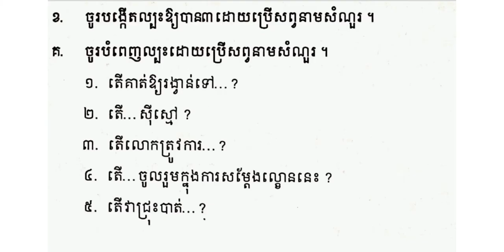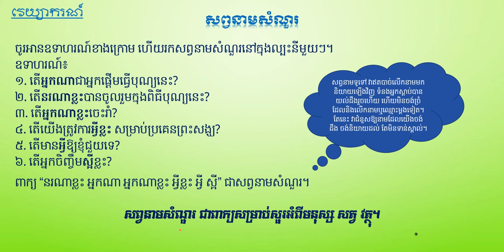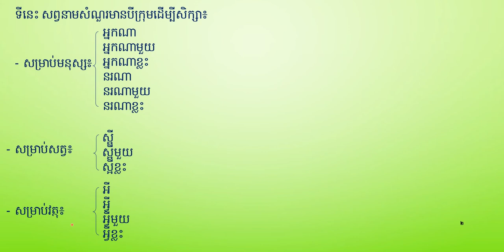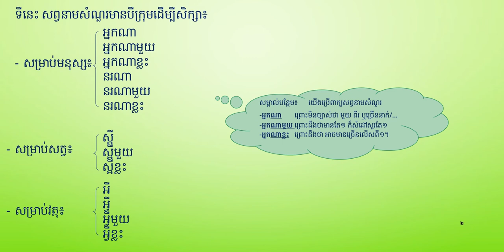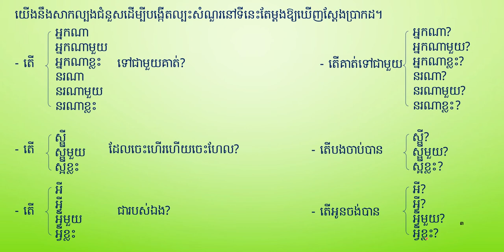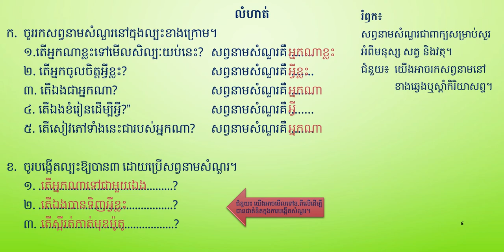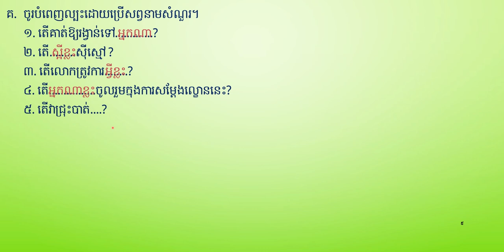នាទីវេយ្យាករណ៍ភាសាខ្មែរ » អំពីសព្វនាមសំណួរ ថ្ងៃទី៤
សព្វនាមសំណួរ ពីក្នុងថ្នាក់ទី៦
សូមអធ្យាស្រ័យផង បើលើសលស់ត្រង់ណា!
ឯកសារយោង »